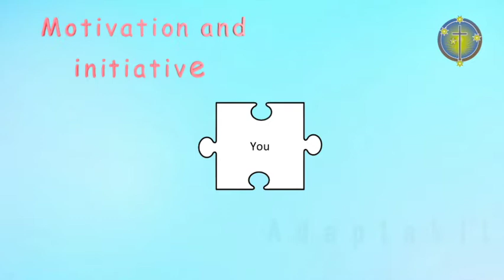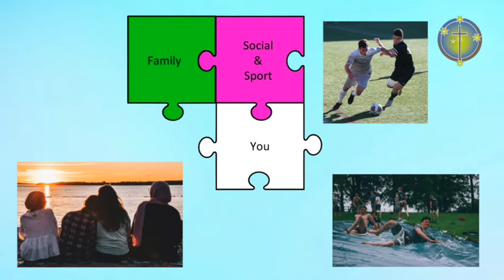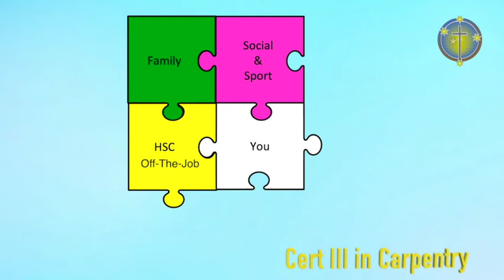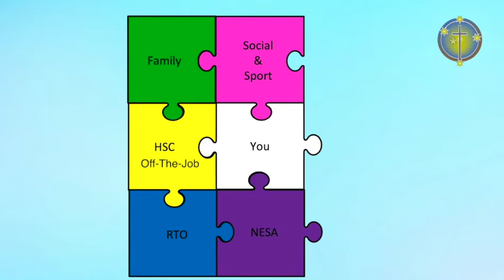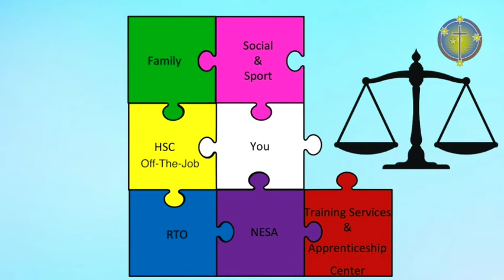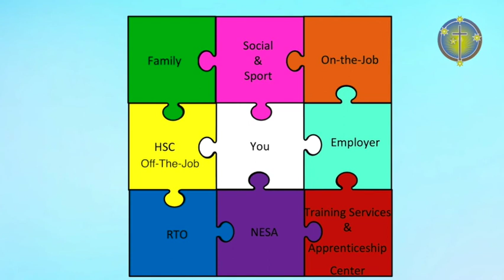What does a school based apprentice or trainee look like ?